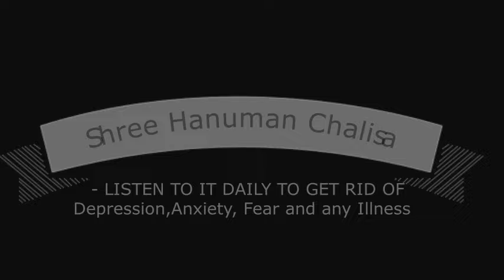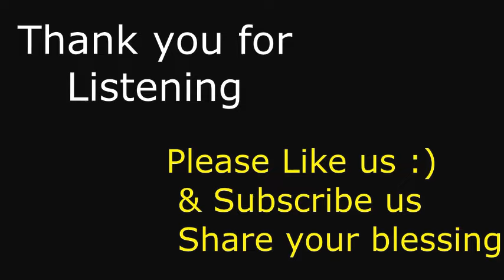Shree Hanuman Chalisa ( Full Mantra) to remove Depression, Fear, Anxiety.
Listen to Hanuman Chalisa Daily to cure any illness, depression,fear and anxiety from your life. Its a life giving and fear relieving for all human beings.